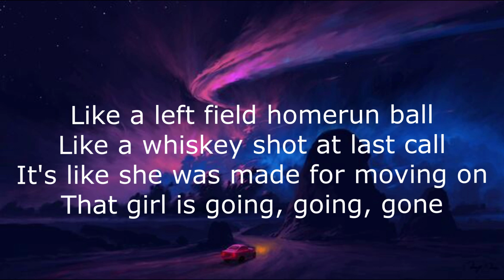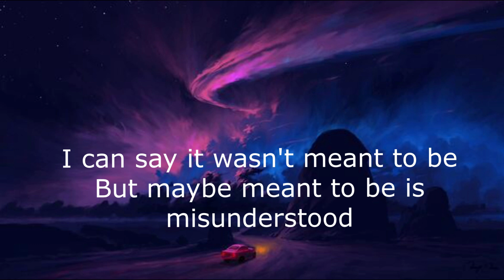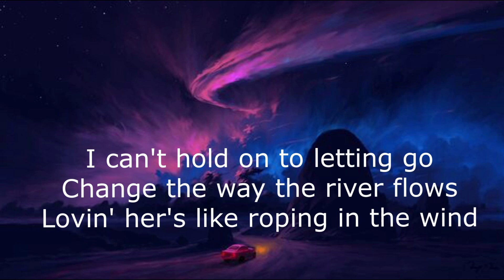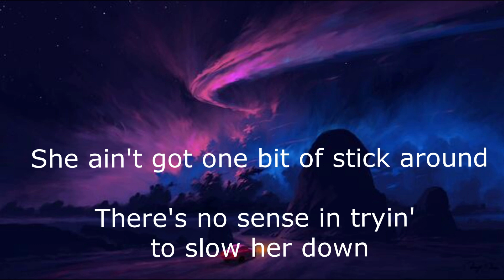Going going gone (lyrics) by Luke Combs